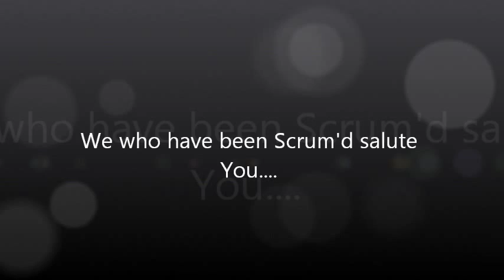Scrum i Skagen